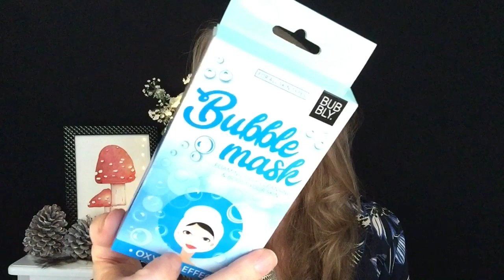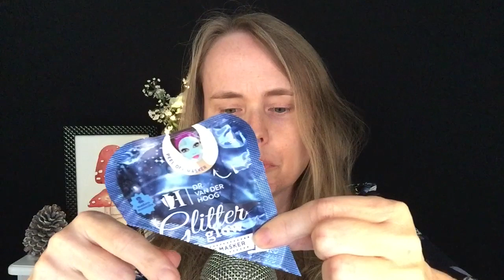ASMR 🖌 Face Mask Application ✨ ASMR Nederlands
Welkom bij deze ASMR video. Wat leuk dat we samen een gezichtsmasker gaan aanbrengen! Ik breng eerst een gezichtsmasker bij mezelf aan en daarna bij jou! Geniet ervan! ♥
↓ EXTRA INFO ↓

FAQ :
Leeftijd: 44 jaar
Nationaliteit: Nederlandse / I speak Dutch
Camera: Ik film met een IPad mini 4
Microfoon: Blue Yeti
Edit programma: IMovie en Movavi 14